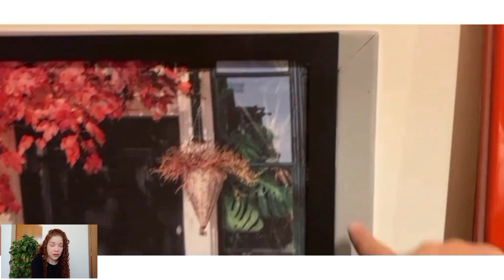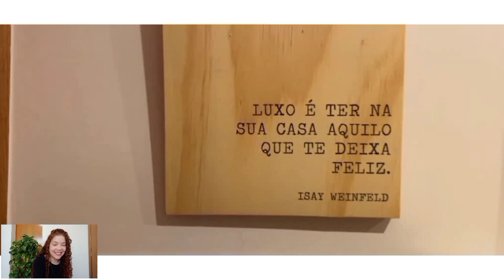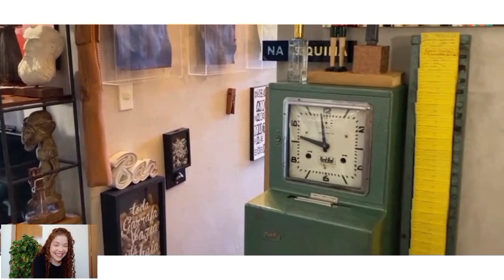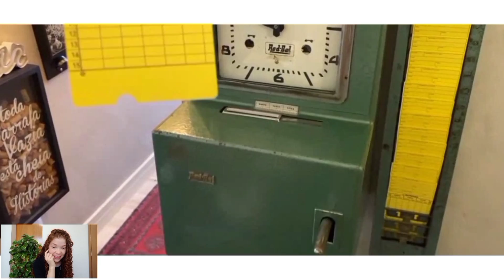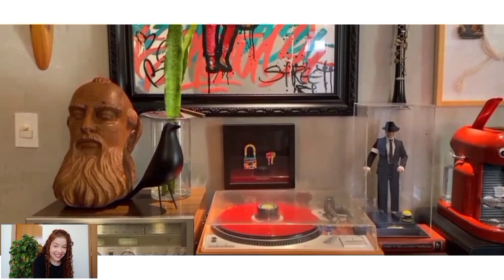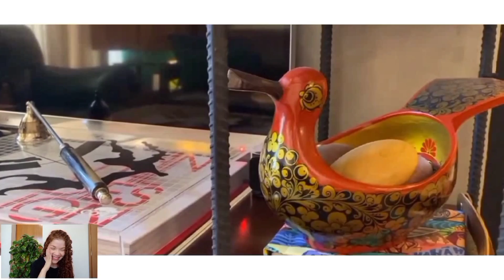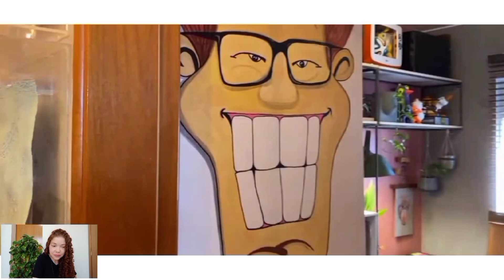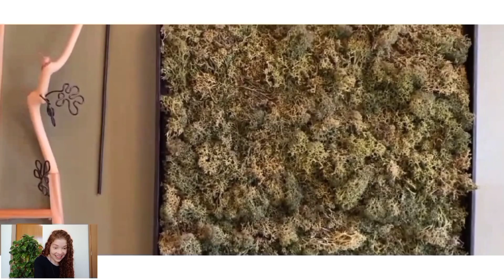MUITOS OBJETOS EM UM PEQUENO APARTAMENTO - Decoração com histórias e muitos garimpos pela internet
Philipe é um maximalista assumido na decoração, tem muitas histórias e artesanato em um pequeno apartamento de 52m². Boa parte da decoração são garimpos feitos pela internet. Por morar em Brasília e não ter oportunidade de lojas físicas para fazer seus achados, busca nos sites de vendas os móveis antigos.

A peça que mais me chamou atenção na decoração dele foi um relógio antigo de bater ponto, que foi do avô. Resgatou esta lembrança e vai curtir com os amigos que ao visitá-lo vai marcar ponto e cada um terá seu cartão para registrar. Me deu até vontade de ter um. rsrs

Espero que curtem a visita.

Publico mais fotos e vídeos das minhas plantinhas,, também um pouco do que estou fazendo de decoração lá no Instagram. Vem ficar mais perto! Vou amar seu carinho por lá!

ESTE VÍDEO TEM OS SEGUINTES ASSUNTOS:
Decoração maximalista
Artesanato brasileiro
Decoração afetiva
Decoração com garimpos
Casa de arquiteto
Decoração de apartamento pequeno

Gosta de vídeos com visitas para se inspirar? Clique no sininho para receber as notificações de novos vídeos,  compartilhe com os amigos que amam plantas  e decoração afetiva, deixe seu like que é muito importante para a divulgação do canal.  ;)

OUTROS VÍDEOS QUE TAMBÉM PODE GOSTAR:

ELA SAIU DA CIDADE PARA MORAR NA ROÇA - Casa de campo decorada com móveis que seriam descarte

SÍTIO ABANDONADO VIROU UM JARDIM ENCANTADOR |Vários cantinhos para inspirar e transformar seu jardim

CASA DE SÍTIO NO ESTILO DAS CASAS DO INTERIOR DE MINAS - Aconchego em um lar rústico. PARTE 2

Gosta de se inspirar em jardins, casa com plantas, decoração afetiva e rústica?

Clique no sininho para receber as notificações de novos vídeos,  compartilhe com os amigos que amam plantas  e decoração afetiva, deixe seu like que é muito importante para a divulgação do canal.  ;)

LIVROS QUE INDICO DE JARDINAGEM:
Minhas plantas - jardinagem para todos: (até quem mata cactos)
Minhas plantas - paisagismo para todos: (até os sem quintal)